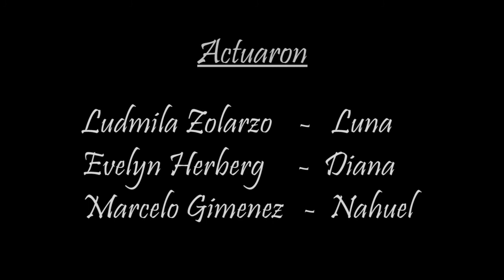Luna - Dirección: Albornoz Lucas (Final PITV III 2017)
Final PITV III
Dirección Albornoz Lucas
Asist de Dirección y Productor General: Laredo Agustin
Camaras: Frank Melisa, Robledo Milena

ISER 2017